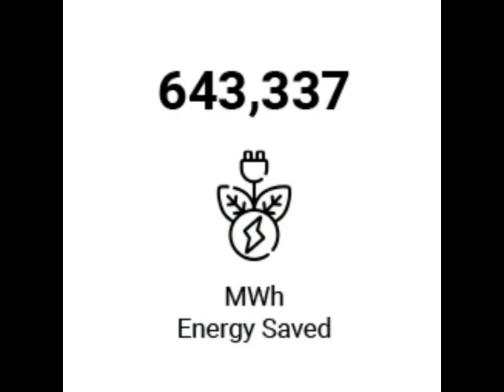Sustainability Tribe Turns 12!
Sustainability Tribe has turned 12! 🥳
Recently, we organized a survey and asked our Tribe to take part. It was our humble attempt to measure our impacts on our Tribe & society over the last 12 years.
The results are stunning, beyond our imagination!!
Thank you so much to you all for being part of our Tribe & for learning from us and bringing it to actions!
Here is to many more years of bringing a change togetherly!!! 👊